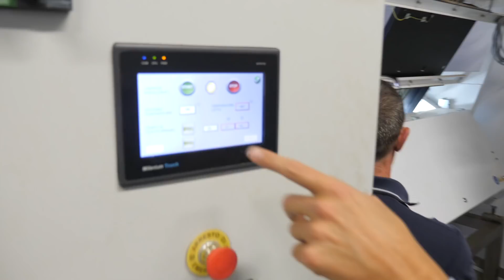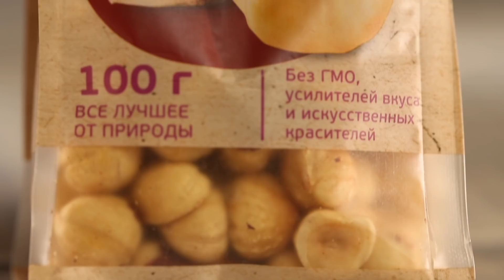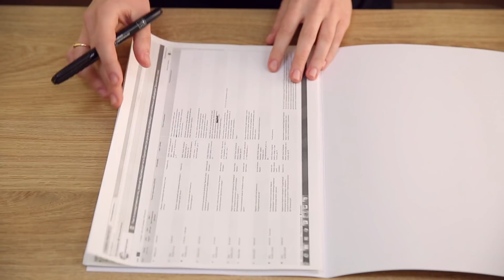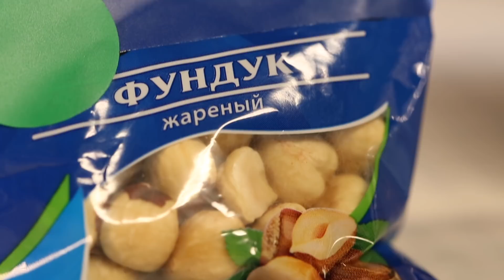Фундук: почему это больше не лесной орех и есть ли он в орехово-шоколадной пасте?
Лесные орехи, они же - фундук. Сразу вызывают ассоциацию с белочкой, сказками, чем-то волшебным и драгоценным. Между прочим, ещё сравнительно недавно фундук действительно в основном собирали в лесах, но теперь всё иначе — в Италии, например, уже есть настоящие мега-плантации этого ореха. Какого он получается качества и что несёт здоровью? Зачем многие повара используют его в приготовлении других блюд? И есть ли на самом деле орехи в шоколадно-ореховой пасте, которую так любят дети?